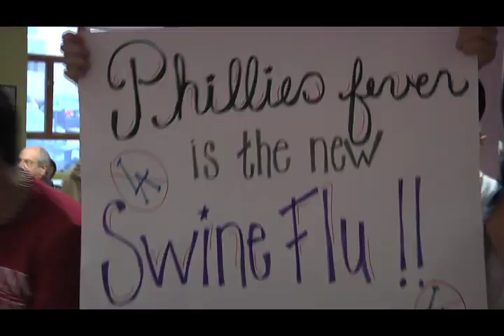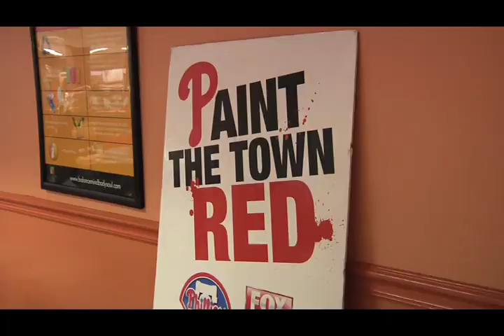Cabrini Paints The Town Red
Phillies fever is multiplying at Cabrini College and on Tuesday, October 20, the outbreak went wild. Phillies fans flocked to the Marketplace to show off their red t-shirts and Phillies pride. The dance team was on hand to show off some of their newest routines and although they weren't the only ones busting a move for the Phils in the cafeteria, they certainly brought along that it factor. Captain Jacqueline Marciano had a very special surprise for Cabrini College. Marciano was able to get "Good Day Philadelphia" to cover the event in our very own cafeteria. Shawnette Wilson, anchor for "Good Day Philadelphia," was on hand to interview students. With some added momentum here at Cabrini College, it looks like the Phils are ready to paint the town red. This is Jake Verterano on LOQation.